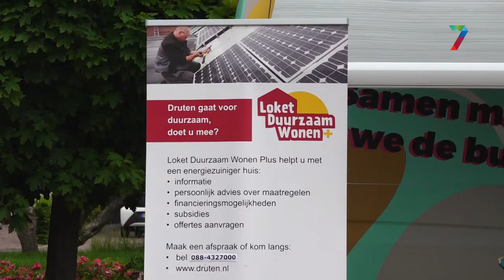In Deest kwam de energiebus langs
DEEST - Bij een speciale energiebus gingen inwoners van Deest dinsdag in gesprek over verduurzaming en energiebesparing. Medewerkers van adviesorganisatie Spectrum gaven in opdracht van de gemeente voorlichting aan inwoners over de mogelijkheden voor duurzame verwarming.